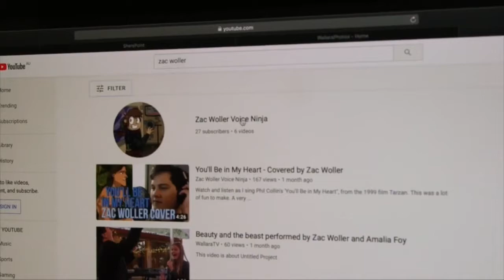Voice Ninja Best Bits!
A collection of my best videos of this year and last.